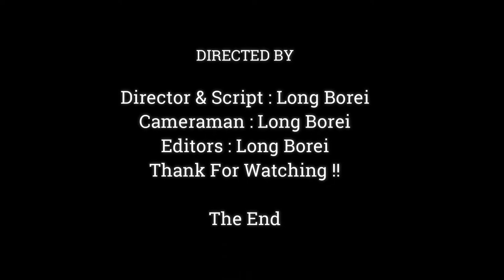Awesome.!!Lovely Pigtail Monkey Bonita Share Loving & Take Care Baby Saki Instead Scarlet The Best,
Dear all Value Visitor, This Videos We Want To Show You About , Awesome.!!Lovely Pigtail Monkey Bonita Share Loving & Take Care Baby Saki Instead Scarlet The Best,